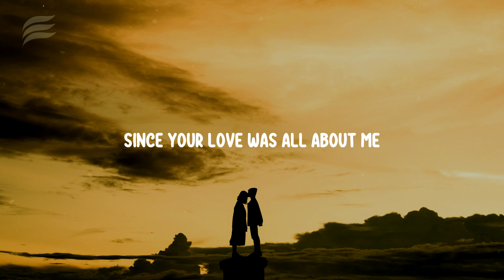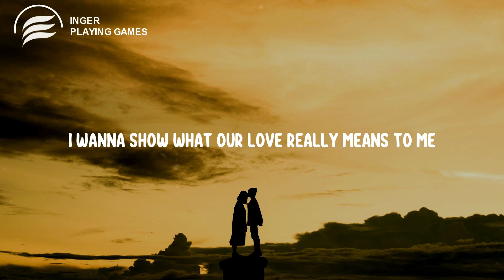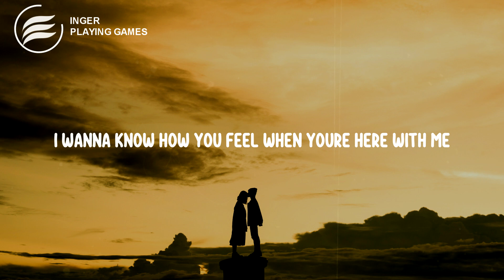INGER - Playing Games (lyrics)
🎤🎤🎤Lyrics : INGER - Playing Games (lyrics)

Sitting here
Just the four walls around me
And you’re in my mind

Counting days
Since your love was all about me
That you left behind

Now all I think about are times I wanna replay
I think about moments that felt like mistakes
And all these years we waited for something to change
But now we’re playing games

I wanna dance with you baby
I wanna know how you feel when you’re here with me
Just gimme chance will you baby
I wanna show what our love really means to me

Another day
Saw you there with someone who
Would make you smile?
Would you say you’re in love
or you try to move on from us

Cos all I think about times I wanna replay
Still think about moments that felt like mistakes
And all these years I waited for something to change

Well I just wanna dance dance dance
So will you gimme chance chance chance
Let me hold your hands hands hands
So will you think about it

I wanna show what your love really means to me

We're playing games